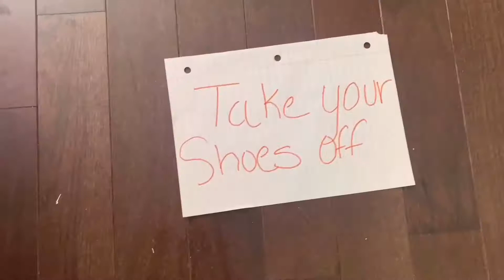Mamá entrena a su hijo para sobrevivir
Ante la llegada del coronavirus Ruth, madre de familia se las ingenió para adaptar a su hijo a una nueva forma de vida y evitar ser infectados.